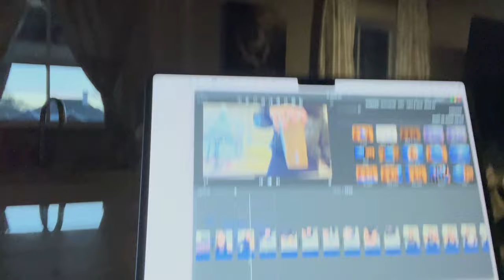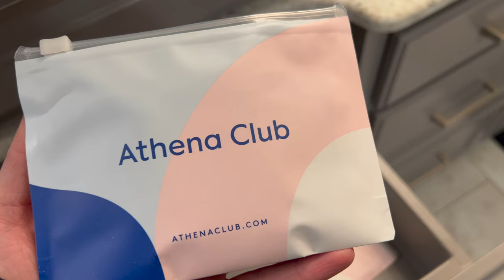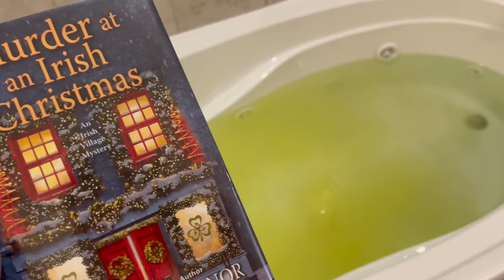Vlogmas Day 8 2023 | New Reindeer in Town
Other Socials
Amazon Storefront